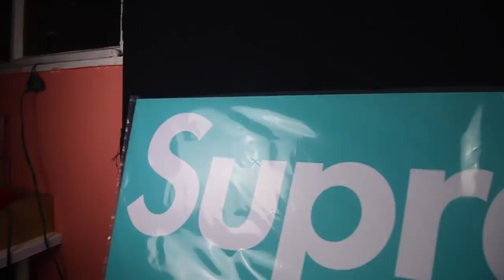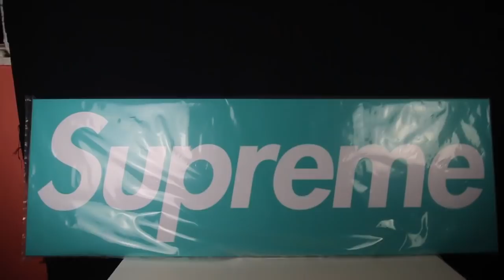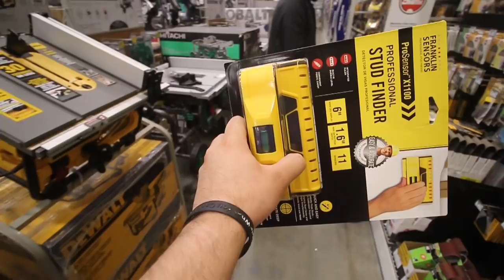THESE WERE STILL SITTING AT THE MALL!!